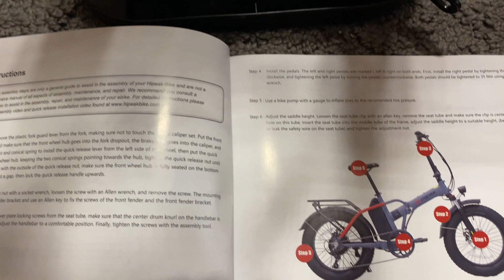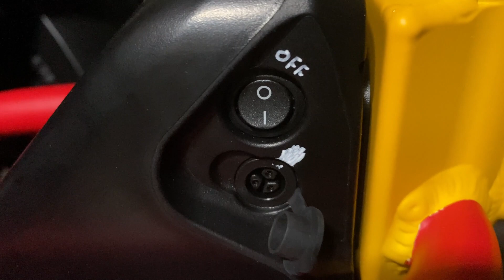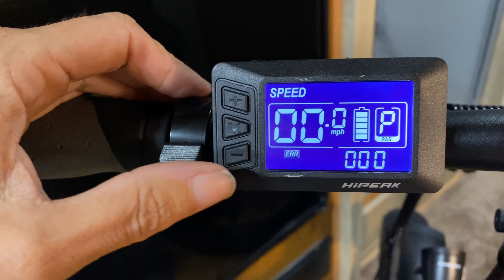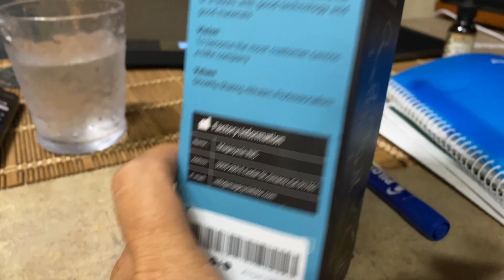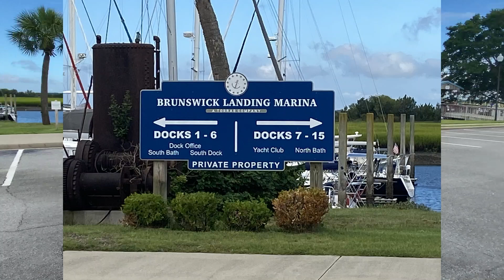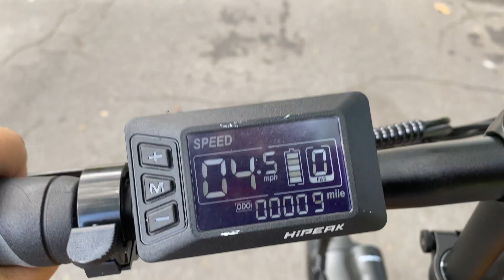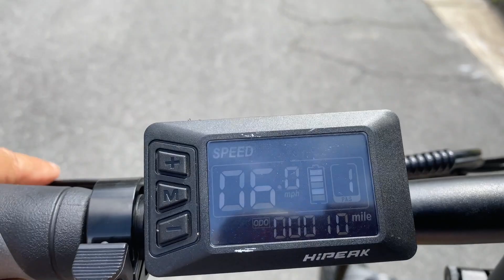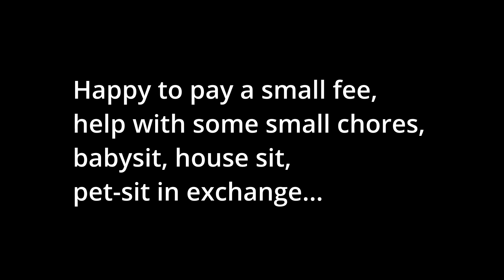My Hipeak Electric Bike - One must ESCAPE the RV Land Yacht! @SailingBrickHouse-RV Life #95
Rebecca Childress finished her circumnavigation on her sailboat and has purchased a class C motorhome. a Gulfstream. Just like a sailboat needs a dinghy - an RV needs wheels to get around after setting down the anchor at an RV park or campground! A Hipeak Bona Electric bike is her dinghy on land!

The Hipeak Bona e-bike...an ebike...would be her transportation from the RV motorhome after she sets up camp and parks the RV. She chose 3 different brands of folding bikes and decided the HiPeak Bona folding bicycle was the best value for the money...the highest quality ebike. This ebike would be best electric bike for life on a class c motorhome

In this "RV Life" video, she is transitioning from sailing life to RV life, and is slowly getting to know that an RV is much like a sailboat, but it also has subtle differences too (besides the high chances that the RV will not sink!)

Come follow her on her new motorhome called Brick House II, and ride with her on her new Hipeak Electric bike!

You can check out the HiPeak Electric bikes on Amazon here ( shipping is extra using my link):

▬ FOLLOW ALONG! ▬▬